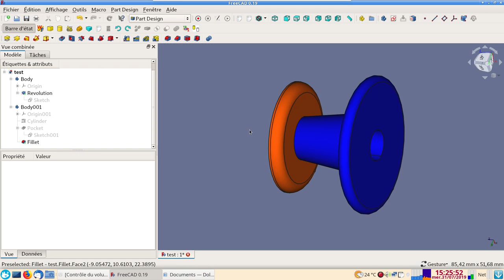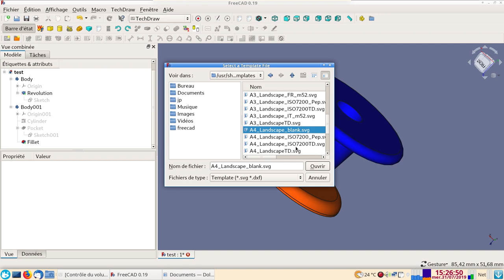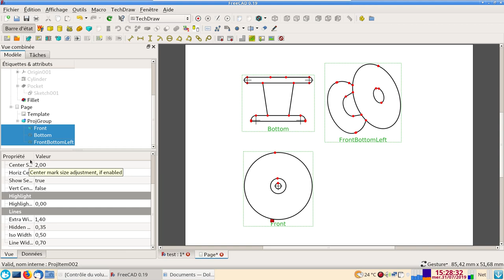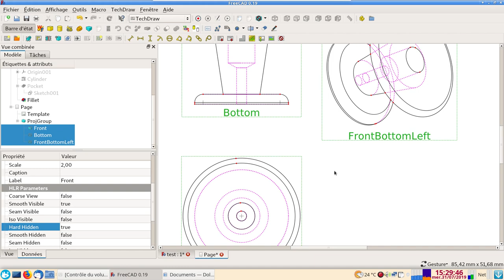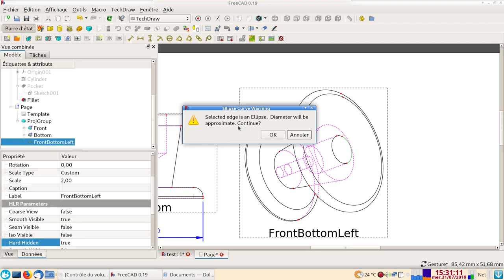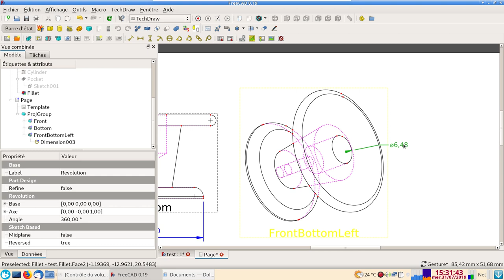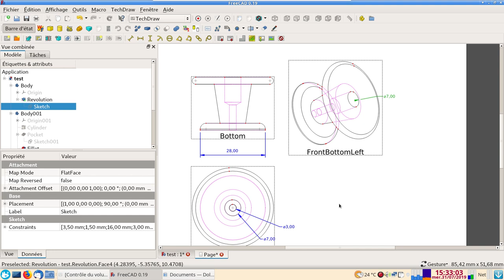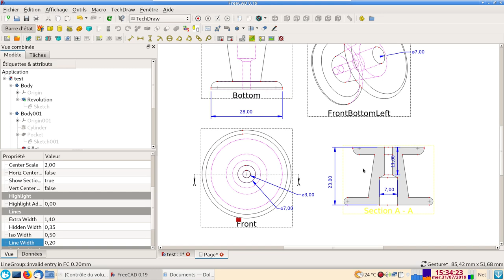FreeCAD 019 débutants : export 3D vers 2D avec TechDraw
FreeCAD 0.19 TechDraw

Sous Mac pour les sélections multiples c''est Shift + Cmd.

Si "Hard Hidden" = true et que les lignes masquées n'apparaissent pas :
Allez dans Edition / Préférences / TechDraw /onglet "Général" et vérifier si une couleur a été sélectionnée pour "Hidden Line" (le rose vif va bien :).
Vérifier également dans l'onglet "Dimensions" si en face de "Hidden Ligne Style" un type de ligne est sélectionné ("Tirets" est conseillé).
Si une dimension d'une ligne ou d'un rayon affiche 0,0 essayez ceci :
- clic droit / Toggle / Keep / Updated
- essayez à nouveau de prendre la mesure

If the Hidden Lines are not visible :
Edit / preferences / TechDraw / Dimensions / Hidden Lines Style
and I selected "Dashed" 8-)

Try this also :
- Select the TechDraw workbench
- Go to Edit / Preferences / TechDraw
- Check the color for Hidden Line (bright pink will be fine)